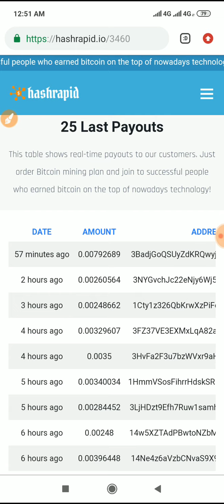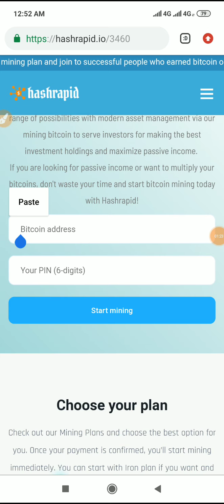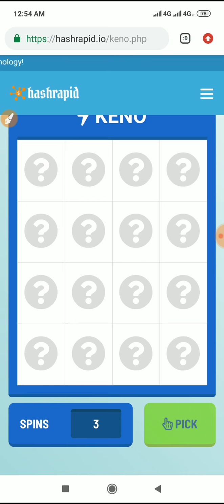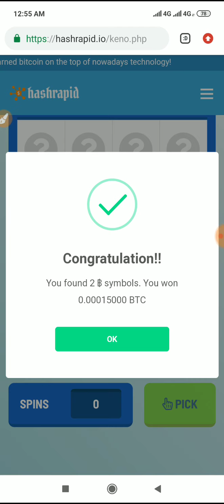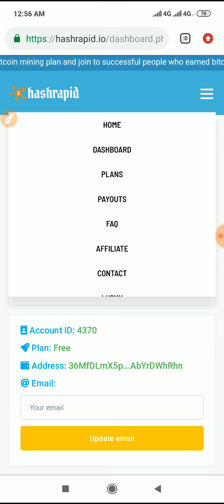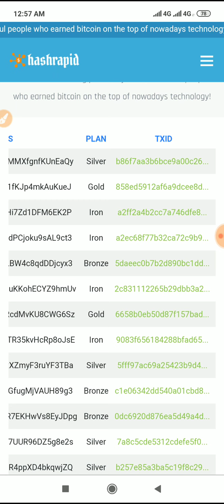Hashrapid.io New Free Bitcoin Cloud Mining Site Like Satominer.io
ɴᴇᴡ Free ᴍɪɴɪɴɢ sɪᴛᴇ
Like Satominer
Ғʀᴇᴇ 3 sᴘɪɴ
ᴍɪɴɪᴍᴜᴍ ᴡɪᴛʜᴅʀᴀᴡ
0.002 BTC...

ᴍɪɴɪᴍᴜᴍ ɪɴᴠᴇsᴛ 0.003
ᴘᴇʀ ᴅᴀʏ ᴇᴀʀɴ 0.00008